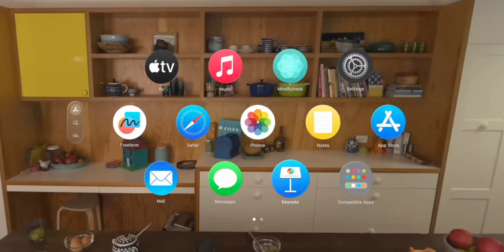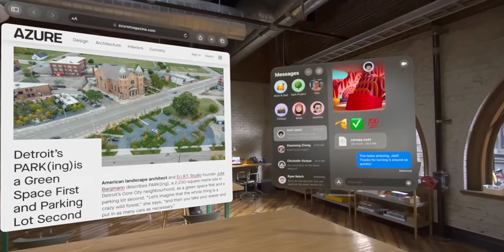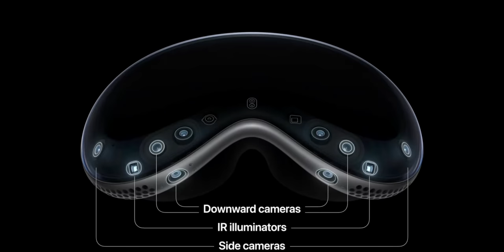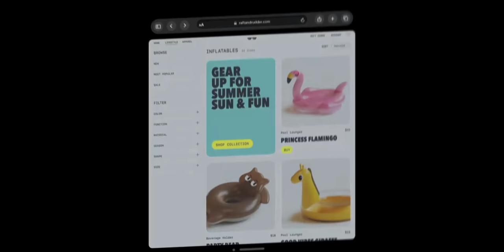Apple Vision Pro Explained in Hindi